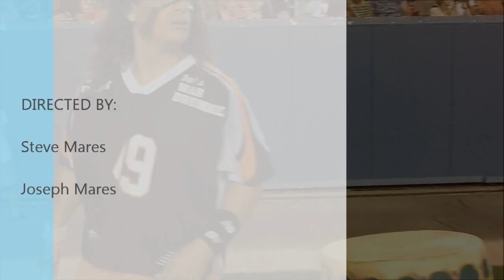CROOKED ARROWS 2012 Lacrosse Movie 2nd Shout Out Via JoJo WAR DRUMMER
Filmed @ INVESCO FIELD at Mile High July 30, 2011[Now called Sports Authority Field at Mile High] Home of the Denver Broncos & Denver Outlaws